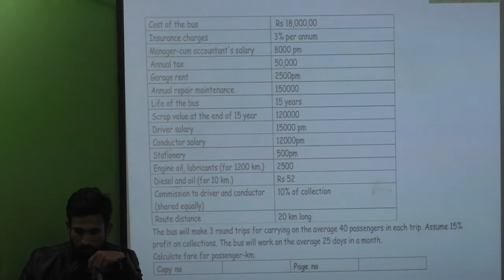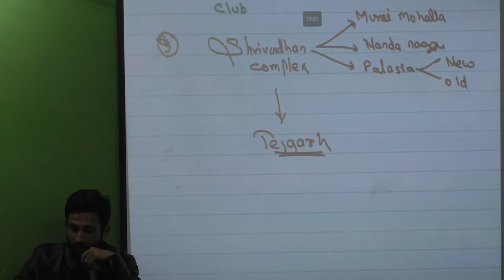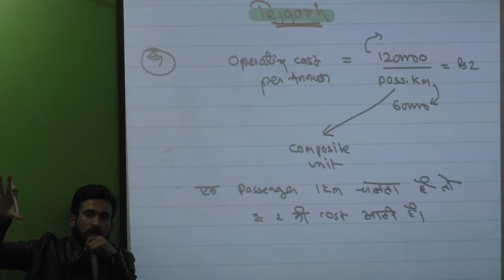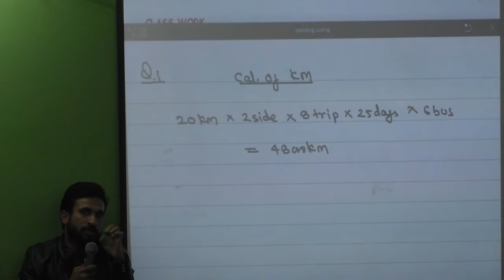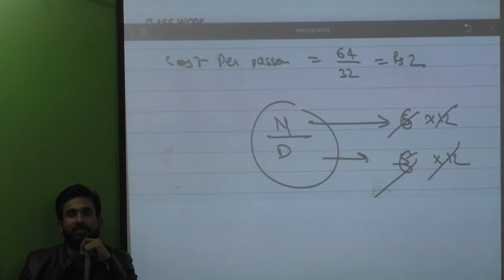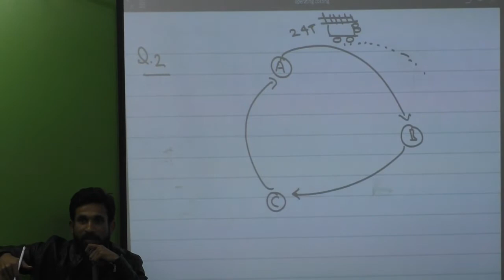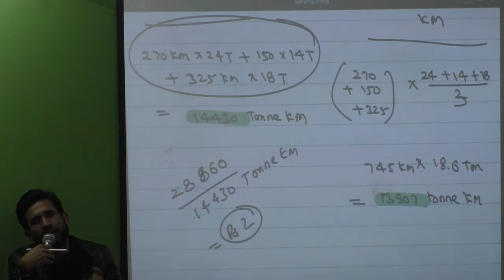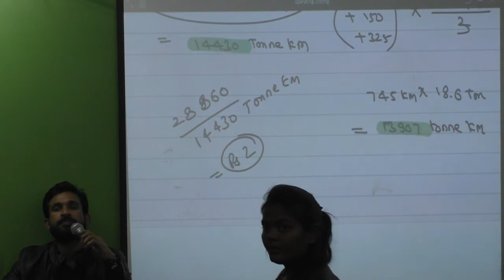operating costing 1